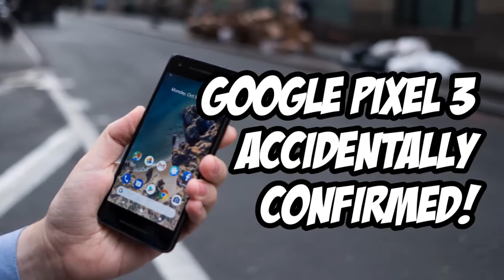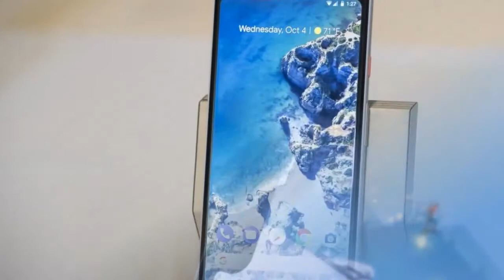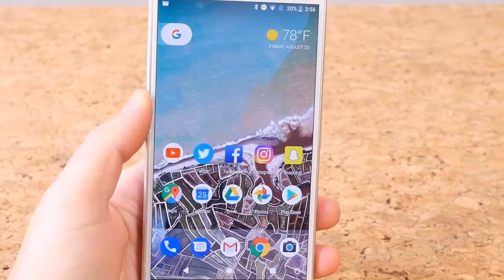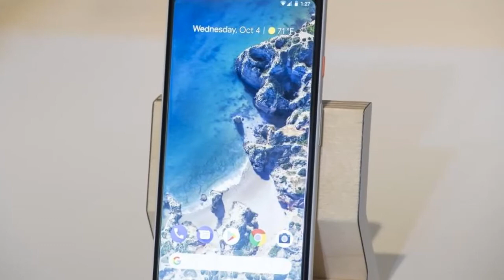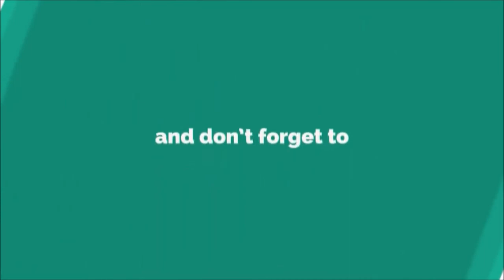GOOGLE PIXEL 3 ACCIDENTALLY CONFIRMED!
The latest news and rumours about the Google Pixel 3
Although we anticipated the Google Pixel 3 ever since the launch of the Pixel 2, the company has now accidentally confirmed its forthcoming flagship phone months ahead of its release.
As reported by XDA-Developers, a post on the Android Open Source Project pages says that a HAL – a piece of software that connects the Android operating system to the hardware only runs on the Pixel 3.
"This change added the config because the HAL V_1_2 only supports Pixel 3, and the new Auto Selection Network UI is based on HAL V_1_2. So we set the flag to decide which Auto Selection Network UI should be used based in the device type."
It's not entirely clear what the post means, but XDA-Developers has speculated the HAL update could allow the new phone to continuously scan for mobile networks. What's more important, however, is that it confirms that the Pixel 3 will likely be called exactly that. There's still no official word on a release date, or confirmation that there'll be a third Pixel alongside the regular and XL variants,  but you can scroll down to read everything else we're expecting from Google's forthcoming flagship.